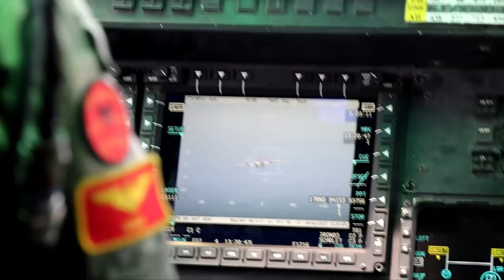26th MEU's COMPTUEX: Preparing for the Toughest Deployments Yet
The 26th Marine Expeditionary Unit (MEU) completed Composite Training Unit Exercise (C2X), the final at-sea exercise associated with an intense seven-month pre-deployment training program (PTP), June 5, 2023.

COMPTUEX: The Culminating Pre-Deployment Certification Event for the 26th MEU
UNITED STATES
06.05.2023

 The 26th MEU completed seven major events during PTP within a realistic threat-informed scenario reflective of the Sixth, Fifth, and Seventh Fleets areas of operations. C2X served as the culminating deployment certification event within the II Marine Expeditionary Force's enhanced PTP and subsequent redesignation as a Marine Expeditionary Unit (Special Operations Capable). (U.S. Marine Corps video by Cpl. Michele Clarke)

Film Credits: Video by Cpl. Michele Clarke
26th Marine Expeditionary Unit